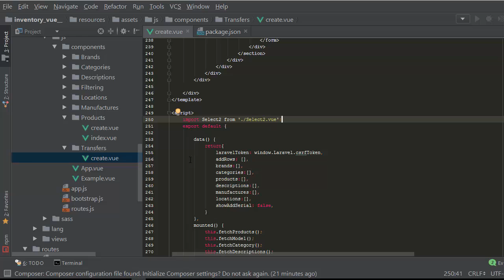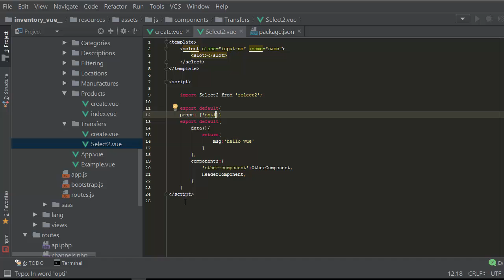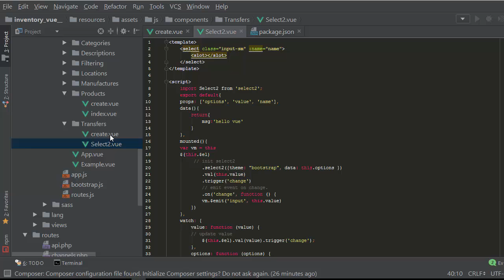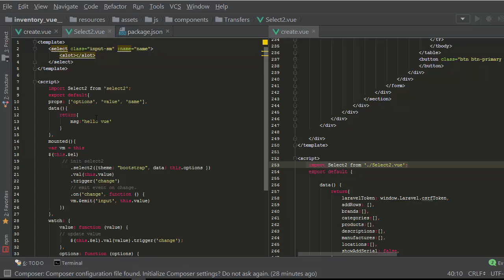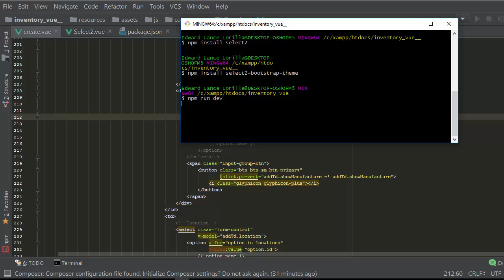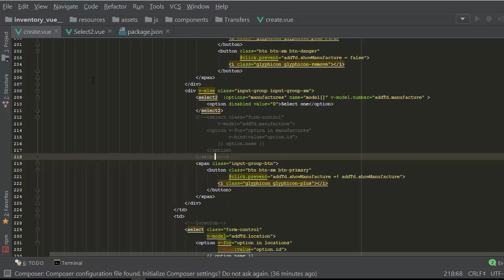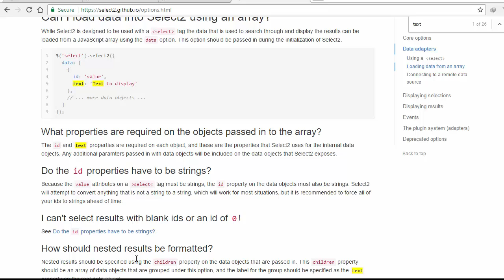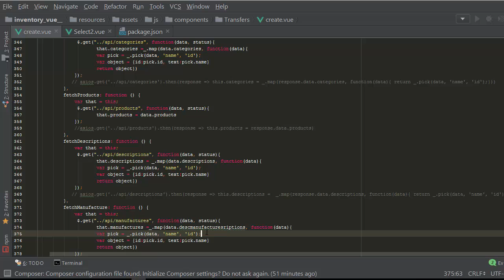【Laravel 5 4 Vuejs 2 Inventory】 implementing select2.js wrapper component and bootstrap theme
【Laravel 5 4 Vuejs 2 Inventory】   implementing select2 wrapper component and bootstrap theme

soon you have  a big data that you need to manage and standard select are not help to visually aid the users experience

【Laravel 5 4 Vuejs 2 Inventory】   implementing select2 and bootstrap theme  wrapper component
【Laravel 5 4 Vuejs 2 Inventory】    wrapper component implementing select2 and bootstrap theme
【Laravel 5 4 Vuejs 2 Inventory】    wrapper component and bootstrap theme implementing select2
【Laravel 5 4 Vuejs 2 Inventory】   and bootstrap theme implementing select2  wrapper component
【Laravel 5 4 Vuejs 2 Inventory】   and bootstrap theme  wrapper component implementing select2
implementing select2 【Laravel 5 4 Vuejs 2 Inventory】   and bootstrap theme  wrapper component
implementing select2 【Laravel 5 4 Vuejs 2 Inventory】    wrapper component and bootstrap theme
implementing select2  wrapper component and bootstrap theme 【Laravel 5 4 Vuejs 2 Inventory】
implementing select2  wrapper component 【Laravel 5 4 Vuejs 2 Inventory】   and bootstrap theme
implementing select2 and bootstrap theme  wrapper component 【Laravel 5 4 Vuejs 2 Inventory】
implementing select2 and bootstrap theme 【Laravel 5 4 Vuejs 2 Inventory】    wrapper component
 wrapper component 【Laravel 5 4 Vuejs 2 Inventory】   implementing select2 and bootstrap theme
 wrapper component 【Laravel 5 4 Vuejs 2 Inventory】   and bootstrap theme implementing select2
 wrapper component implementing select2 【Laravel 5 4 Vuejs 2 Inventory】   and bootstrap theme
 wrapper component implementing select2 and bootstrap theme 【Laravel 5 4 Vuejs 2 Inventory】
 wrapper component and bootstrap theme 【Laravel 5 4 Vuejs 2 Inventory】   implementing select2
 wrapper component and bootstrap theme implementing select2 【Laravel 5 4 Vuejs 2 Inventory】
and bootstrap theme 【Laravel 5 4 Vuejs 2 Inventory】    wrapper component implementing select2
and bootstrap theme 【Laravel 5 4 Vuejs 2 Inventory】   implementing select2  wrapper component
and bootstrap theme implementing select2  wrapper component 【Laravel 5 4 Vuejs 2 Inventory】
and bootstrap theme implementing select2 【Laravel 5 4 Vuejs 2 Inventory】    wrapper component
and bootstrap theme  wrapper component implementing select2 【Laravel 5 4 Vuejs 2 Inventory】
and bootstrap theme  wrapper component 【Laravel 5 4 Vuejs 2 Inventory】   implementing select2